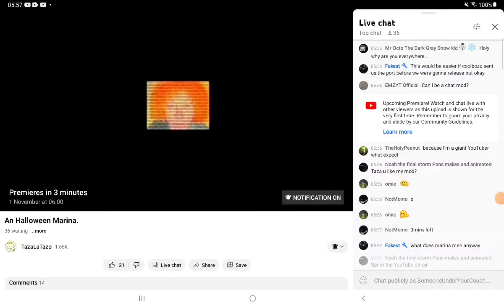ITS ALMOST HERE....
LESSS GOOO maybe it will release or not